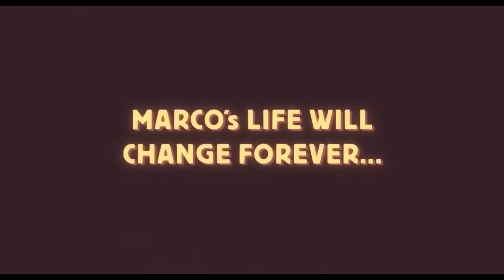Mambo Lula i piraci 2012 zwiastun trailer HD